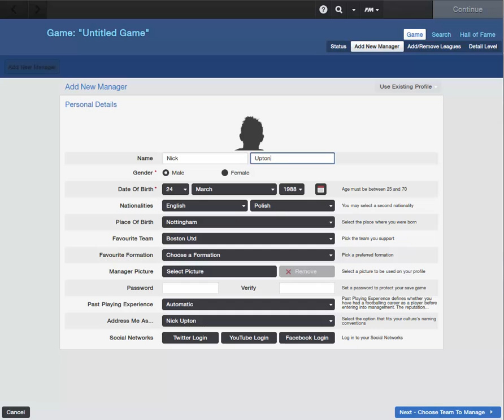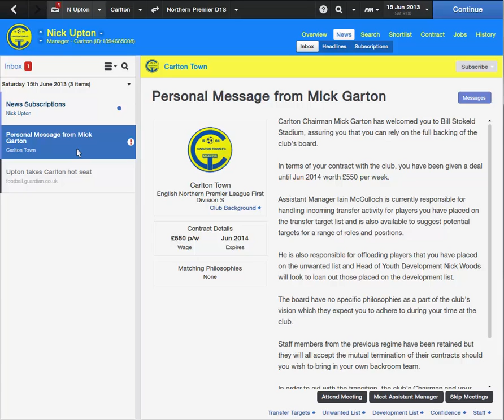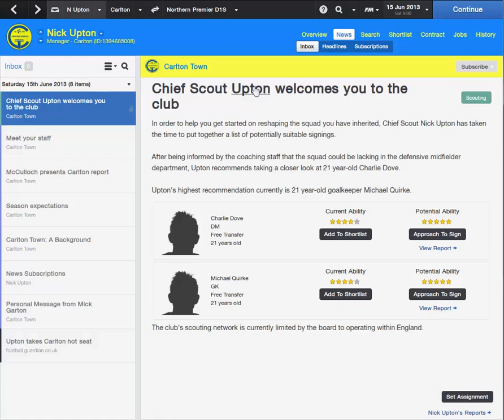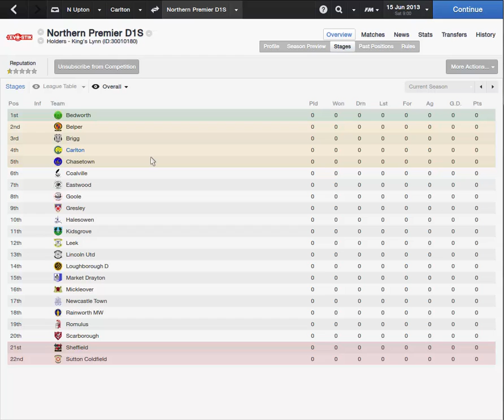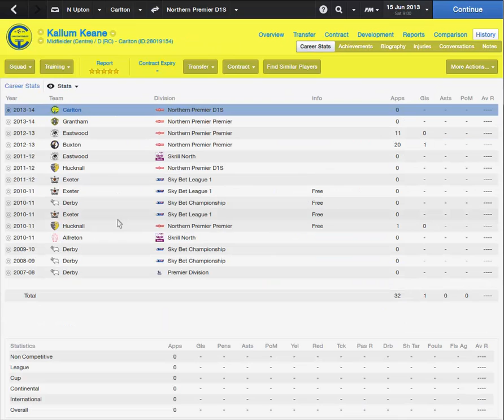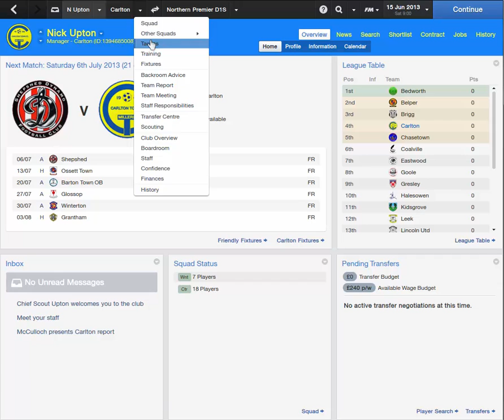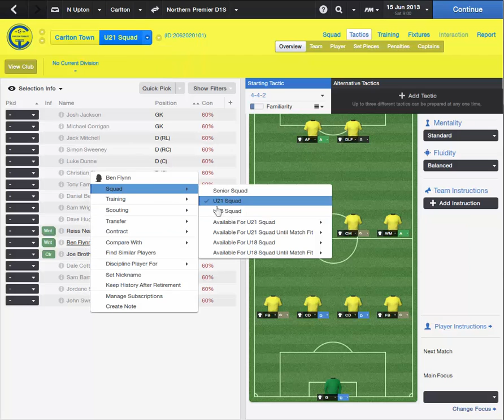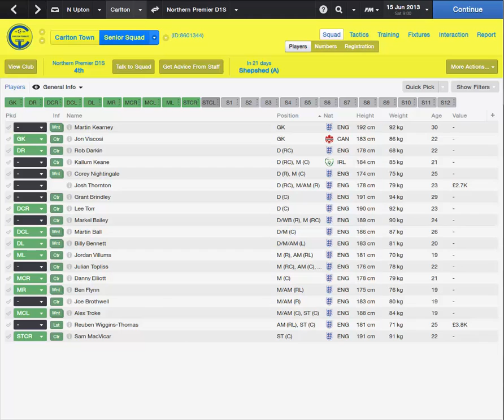Football Manager 2014: Carlton Town - Ep. 1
Nick takes the reigns at Carlton Town